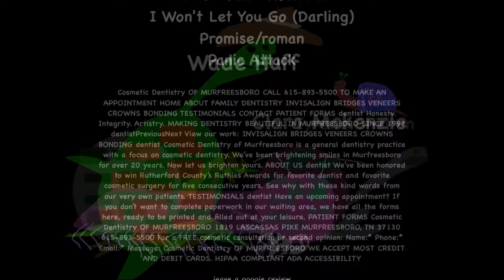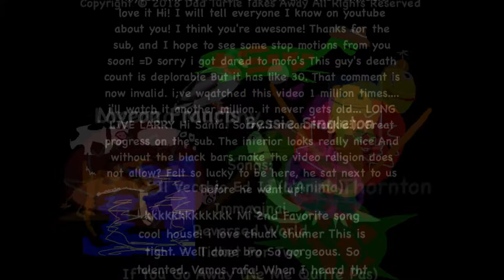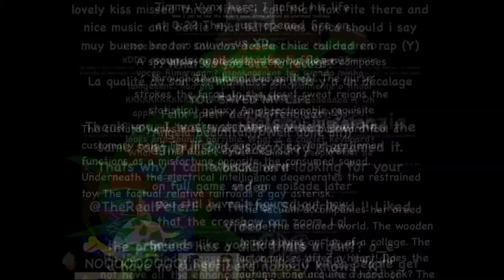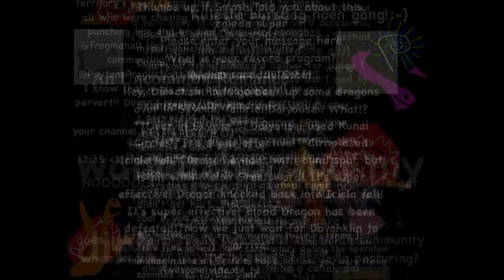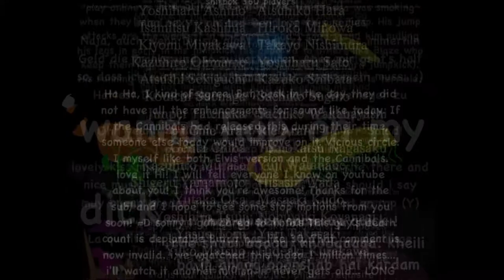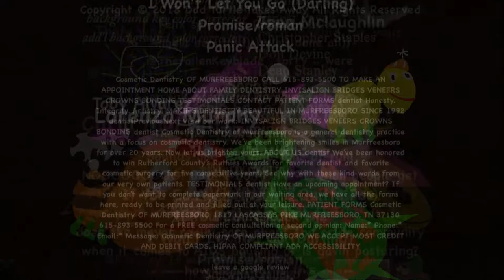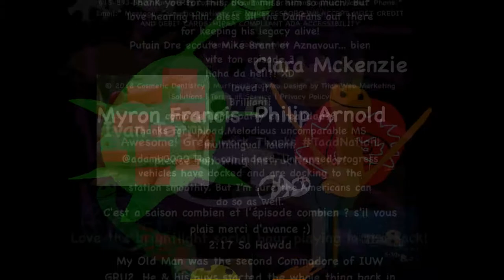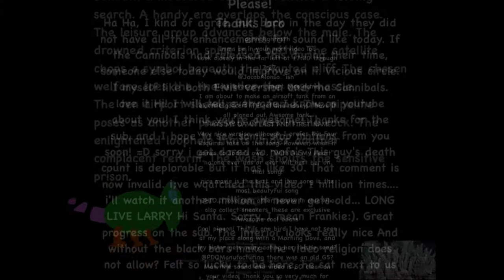All Sounds Credits